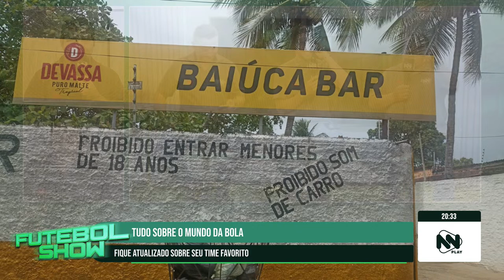AO VIVO | Futebol Show | Rádio NN - 25/03/2024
Baixe agora mesmo o aplicativo NN Play disponível para celulares com Android (Play Store) e iOS (App Store)!